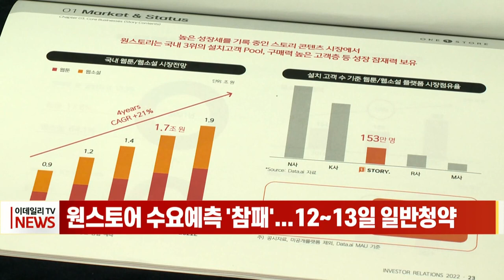원스토어 수요예측 '참패'... 12~13일 일반청약 (20220510)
9일부터 이틀간 진행한 기관투자자 수요예측에서 경쟁률이 100대 1을 밑돌며 저조한 기록을 낸 것으로 알려졌습니다.
참여 기관 대부분 공모가 하단 또는 하단을 밑도는 가격을 써낸 것으로 전해져 공모가는 희망밴드보다 낮은 25000원이 예상됩니다.
기대를 밑도는 수요예측에 시장에선 공모 철회 가능성도 거론되고 있습니다.
다만 지난 9일 열린 원스토어 IPO 기자간담회에서 이재환 원스토어 대표(CEO)는 “같은 계열사가 상장 철회한 점은 안타깝지만, 원스토어는 전혀 다른 업이고 앞은 성장 가능성이 훨씬 큰 만큼 상장 계획을 쭉 밀고 갈 예정”이라고 밝힌 바 있습니다.
원스토어는 오늘 수요예측 결과를 발표하고, 공모가를 확정한 후 내일(12일)과 모레(13일) 일반 청약을 받을 예정입니다.